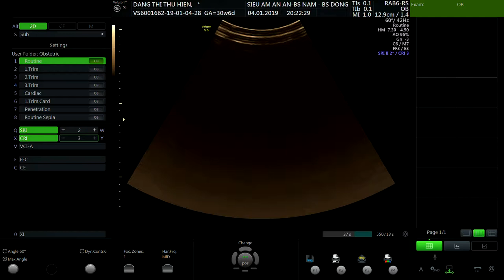ĐẶNG THỊ THU HIỀN